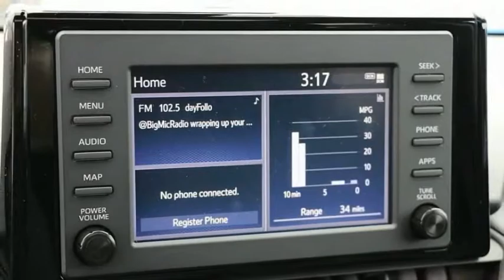2019 Toyota RAV4 Elk Grove Toyota 122387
2019 Toyota RAV4  - Stock#: 122387 - VIN#: JTMP1RFV7KD516130

Check out this 2019 Toyota RAV4.   Featuring 8-speed Automatic transmission, it has 8 miles.  The Special Internet Price is $30129. Contact the dealership today.